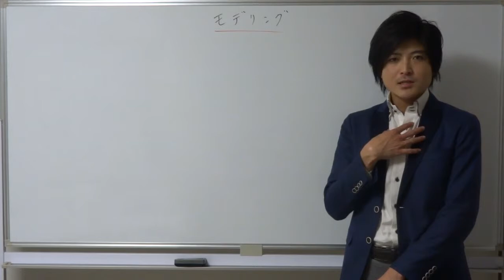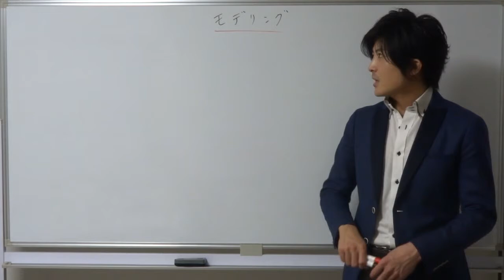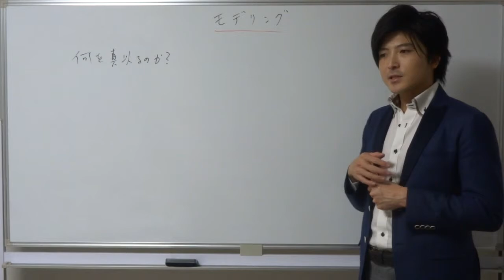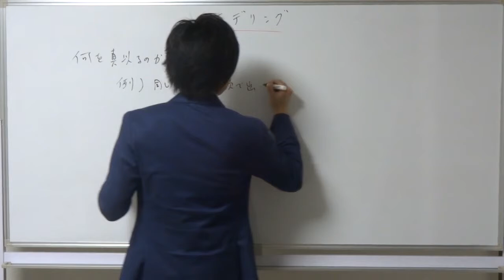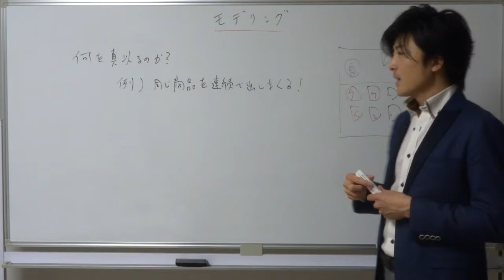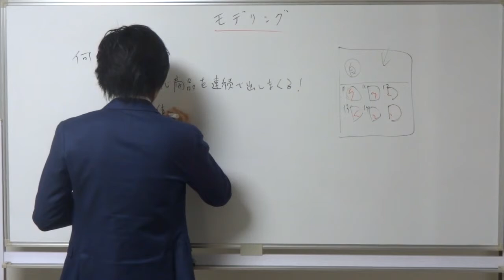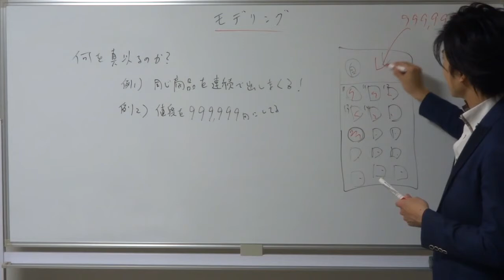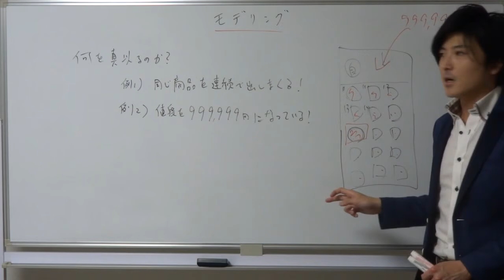モデリング